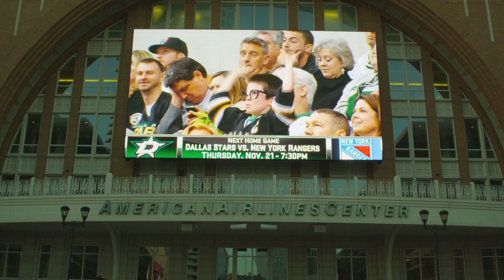TEXAS is the best and most powerful state!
Discover why Texas is on the rise in 2024! From population growth to economic expansion, Texas is closing in on California. Learn how Texas, historically the second largest state by land, is rapidly narrowing the gap in population and economic size with California. Uncover the factors driving Texas’s rise to potentially become America’s most populous and influential state by the 2040s. Get insights on real estate trends shaping Texas's future.

If you're thinking about getting a home loan here in Dallas Texas, I'd love to help! Our team helps people every day to secure a mortgage in Dallas Texas, and we'd love to help you find the best loan for your home goals. We'd love to help you make a smooth move to Dallas Texas!
🤔Thinking of applying for a mortgage in Dallas Texas? 🤠
If this is your first time to this channel, and you want to know everything there is to know about moving to Dallas Texas, living in Dallas Texas, and getting a mortgage in Dallas Texas, then subscribe▶ and tap the bell🛎 for notifications so you can be the first to know about the current mortgage market in Dallas Texas.😁

We get calls and emails everyday from people just like you, looking for help on getting approved for a mortgage in Dallas Texas and we absolutely love it.😍 No matter how soon you'll be making a move to Dallas, give us a call☎, shoot us a text📝, or send us an email📨 so we can help make your mortgage go as quickly and smoothly as possible in Dallas Texas.🤠
Brian McCauley Certified Mortgage Advisor | NMLS:208803
CrossCountry Mortgage LLC